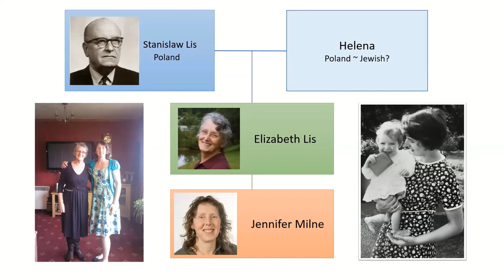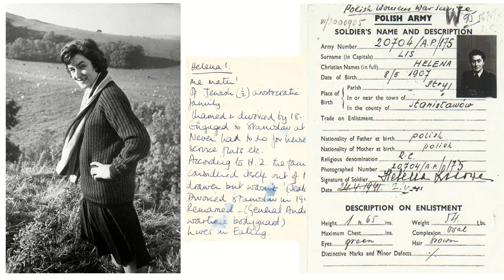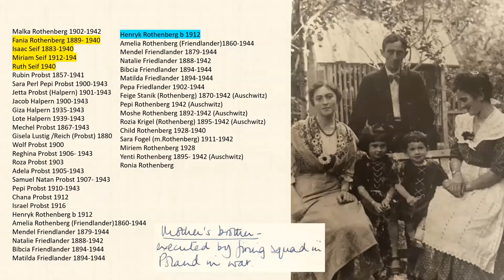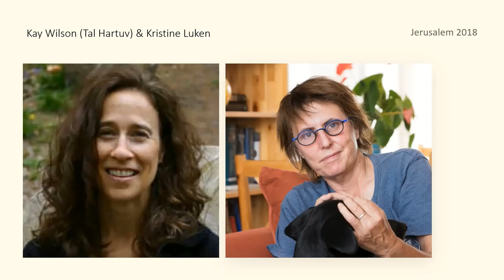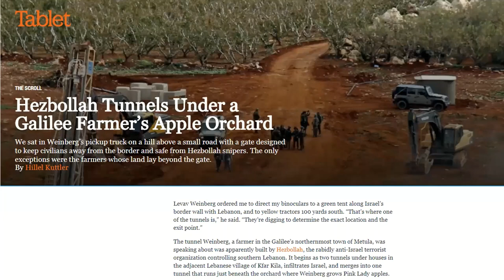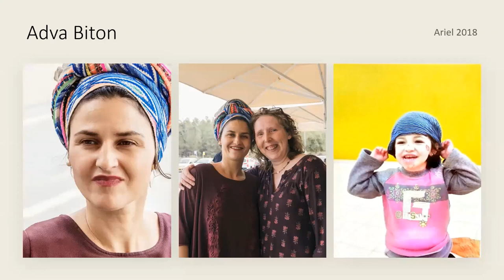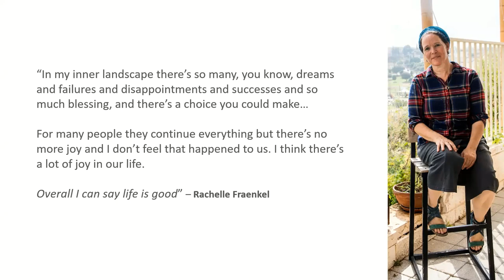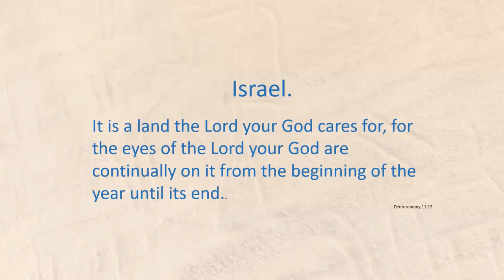Jennie Milne talk 22 March 2023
Jennie's book "Do you know my name?" tells the story of Israel's victims of terror and their families.

Available direct from the publisher here in hard copy or PDF form